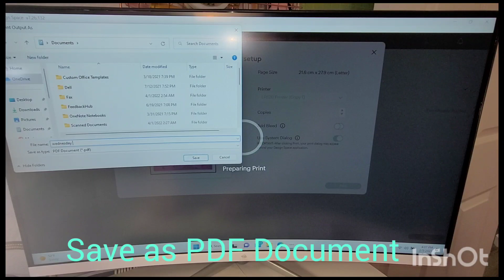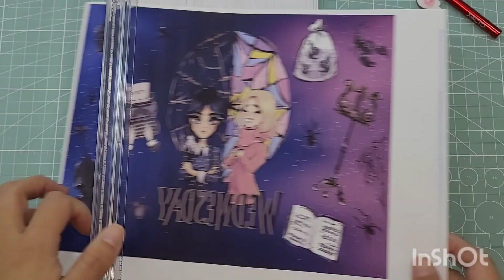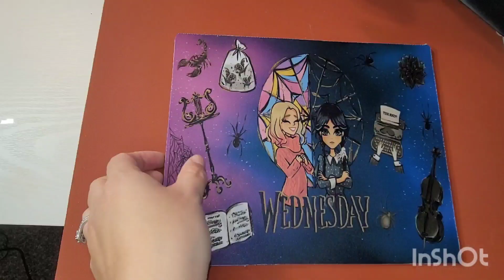Sublimination mouse pad. from Design Space to Word.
Mouse Pad from Amazon.  A Sub paper.  Heat press.  400°F ×60 sec. Sublimination ink hippos. Design Space.  Epson printer.  butcher paper.